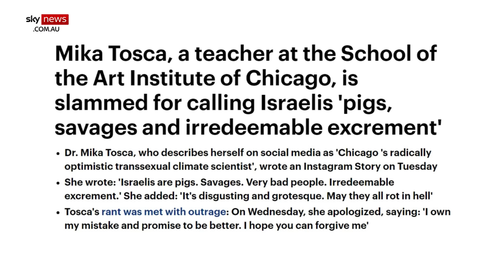‘Gays for Palestine’: Sky News host slams ‘dimwitted’ protesters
In the days following the atrocities inflicted on Israel by Hamas, the progressive left mobilised their seasoned army of protesters across the globe, waved their flags and held their signs in support of Palestine.

Students, academics and minority groups stood in solidarity with Islamists in what Sky News All Stars called suicidally stupid.

Some view this support as compassionate and empathetic, whilst Sky News All Stars Rita Panahi, Sharri Markson and Douglas Murray see it as dimwitted, mocking the hypocrisy of the left.